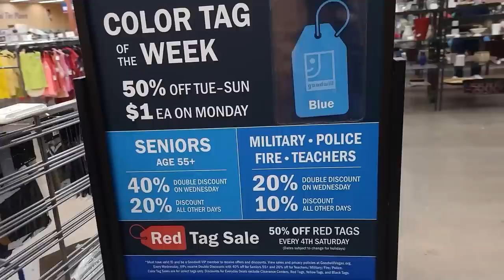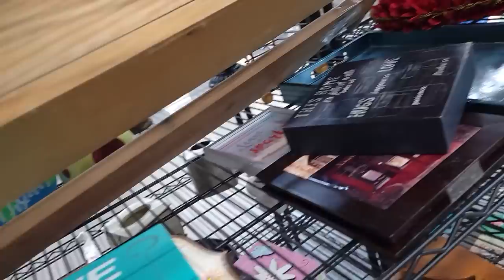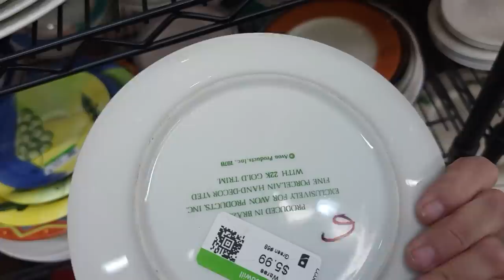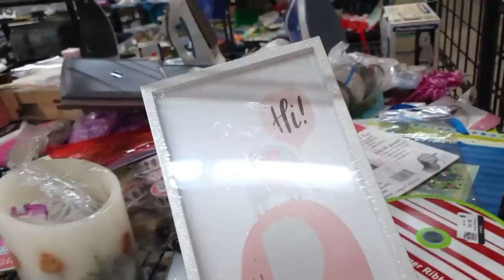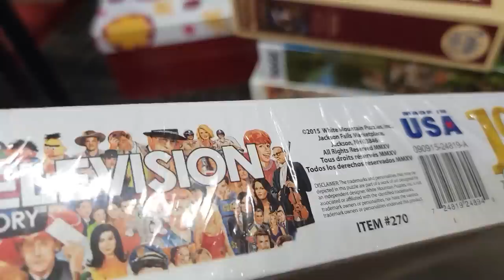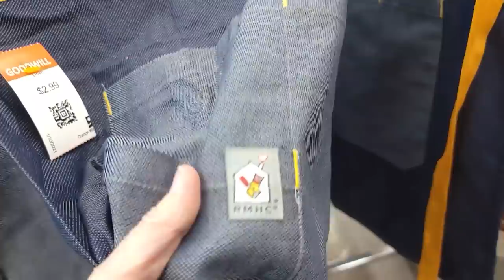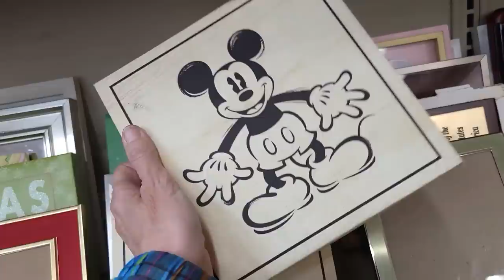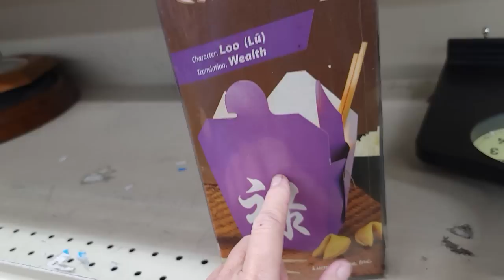I Can't Believe He Broke It - Thrift With Me at Goodwill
Sometimes it happens but I always am sad - one of the items I thrift in this video gets broken ugh!  Thrift with me and see what I find to resell!

2. Include your full name, zip code and your offer,
3. This is IMPORTANT! include a screenshot of the item OR the timestamp and which video it is from
4. If we agree on a price I will send an invoice via PayPal (Items under $20 will be in Live Sales)

To send some love:
1401 N Decatur Blvd #14